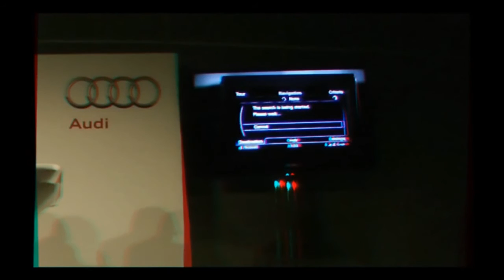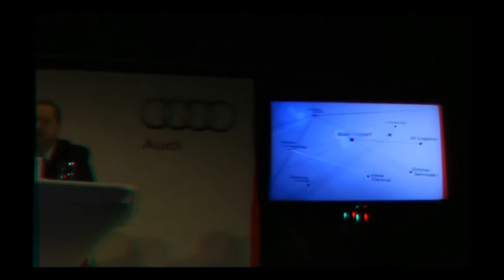Audi press conference part 1 at the 2012 International CES in 3D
The Audi press conference part 1at the 2012 International CES in anaglyph 3D,